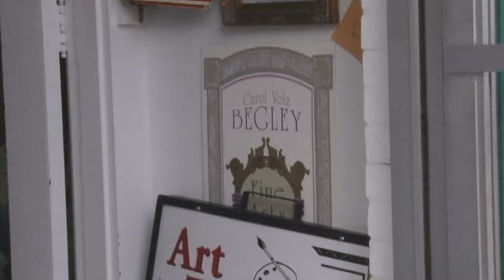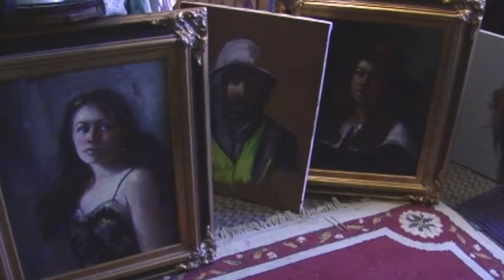Carol Begley's Art Studio Recorded 2007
This Art Studio was in beaver and Carol taught an array of students including myself how to drawn, paint, and appreciate the processes that classical art conveys.